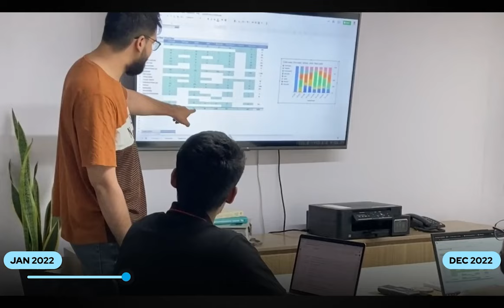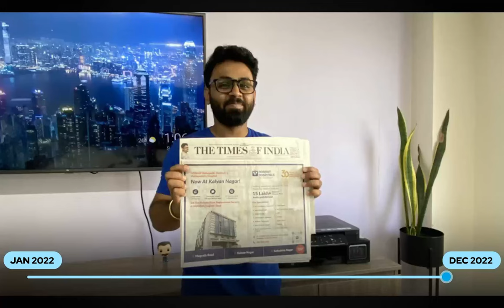It's a 2022 Wrap | First Launch - A full Service Digital Marketing Agency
Wrapping our year up with a Banger!🚀🤩
Here's to Breaking more Records, Hitting more Milestones, and setting the Bar even Higher, but most importantly, here's to making more Memories in 2023​!🥰💯